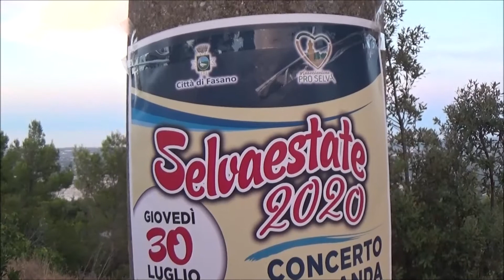Selva di Fasano 30 luglio 2020: Concerto per i 30 anni ProSelva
Selva di Fasano, Puglia. Belvedere comunale. In occasione del trentennale della Pro Selva: il concerto della Banda "Ignazio Ciaia" di Fasano. Conduce Franco Lisi. Dirige M° Silvestro Sabatelli.